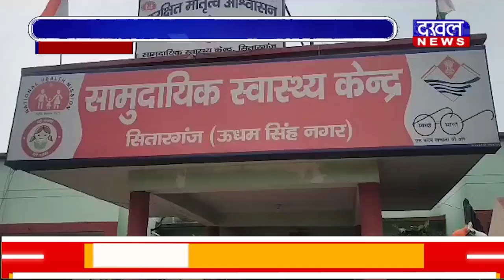DAKHAL NEWS गाय को कुत्ते के काटने से हुआ था रेबीज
गाय को कुत्ते के काटने से हुआ था रेबीज
बीमार गाय के दूध से बना था प्रसाद
गाय की मौत होने पर लोगों में मचा हड़कंप